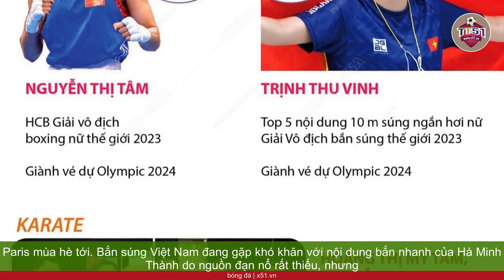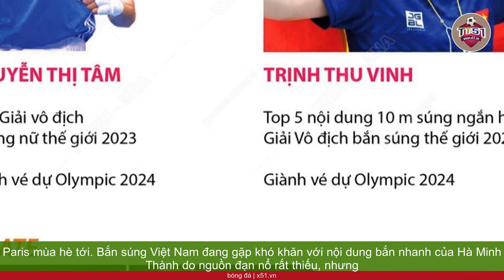BẮN SÚNG VIỆT NAM ĐẶT MỤC TIÊU TẠI OLYMPIC PARIS 2024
Dù ASIAD 19 vẫn còn các nội dung 10 m súng hơi hỗn hợp và bắn đĩa bay, đã có 1 HCV, 1 HCB và 1 HCĐ cho bắn súng Việt Nam, thể thao bắn súng VN không dừng lại ở đó. Họ đã nhắm đến mục tiêu cao hơn, đó là Olympic Paris 2024, với chỉ có Trịnh Thu Vinh đã đoạt vé tham dự. HCV ASIAD 19 Phạm Quang Huy cũng được kỳ vọng sẽ cạnh tranh một suất 10 m súng ngắn hơi nam, cùng với Phạm Công Minh và Lại Công Minh, những người đã đoạt HCĐ đồng đội ở nội dung này. Bắn súng Việt Nam còn có nhiều VĐV khác như Hà Minh Thành (25 m súng nhanh), Phí Thanh Thảo, Lê Thị Mộng Tuyền và Nguyễn Thị Thảo ở các nội dung khác. Ngay sau khi trở về Việt Nam, các xạ thủ sẽ tập trung chuẩn bị cho giải vô địch châu Á từ ngày 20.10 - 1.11 tại Kangwon (Hàn Quốc), tiếp đó là giải vô địch châu Á vào tháng 1.2024 tại Indonesia. Cả hai giải đấu này đều là vòng loại Olympic, mỗi nội dung sẽ chọn ra 2 VĐV xuất sắc nhất để nhận vé đến Paris mùa hè tới. Bắn súng Việt Nam đang gặp khó khăn với nội dung bắn nhanh của Hà Minh Thành do nguồn đạn nổ rất thiếu, nhưng thành tích tốt ở ASIAD 19 sẽ là động viên lớn cho các VĐV, giúp họ tự tin phấn đấu để giành vé dự Olympic Paris 2024.